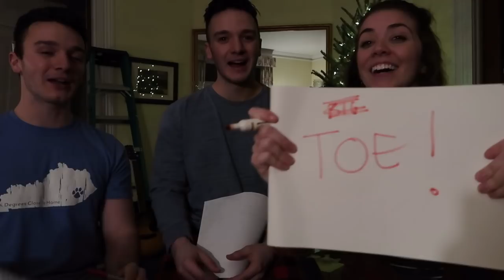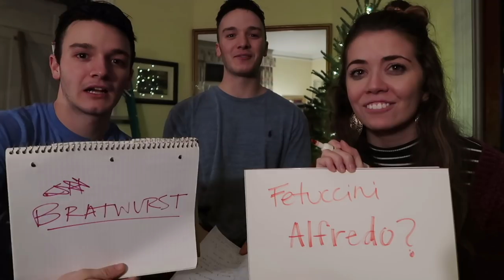Twin VS Fiancé Challenge || Vlogmas Day 13